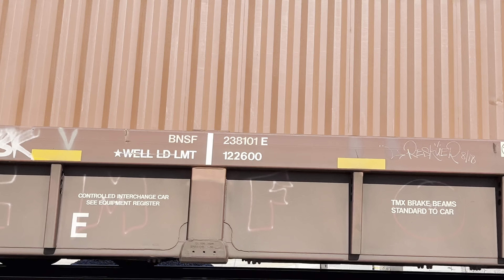Huge 3x4x0 Mega Stack train meets slow 2x2 Stack train!! BNSF Transcon: Emporia sub..2/19/23